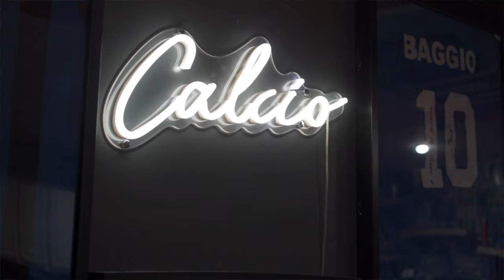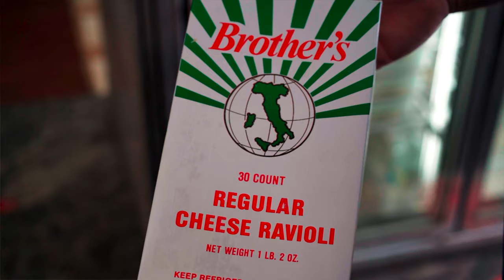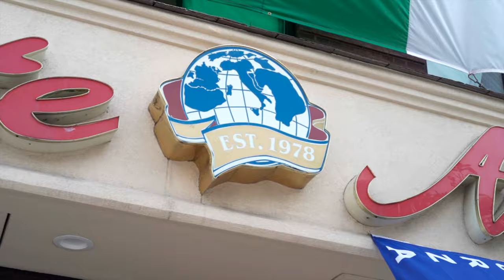The Tarantella - Bailo x GUI OFFICIAL VIDEO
For Song on Audio Platforms

Song by Bailo
Directed - Gee & Sabino Curcio
Additional shots by - Lopicc

Circos Bakery
Villabate
Etto
Brothers Ravioli
Panini Shoppe
Italian Football TV ( @ItalianFootballTVOfficial )

@Billionheadz  Sfera Ebbasta
Rocco Loguercio
Rosaria Speranza
Lil Mo Mozzarella
Sally Slices
Kaitlin Reagan
Cesco Lopresti
Pietro The Baker